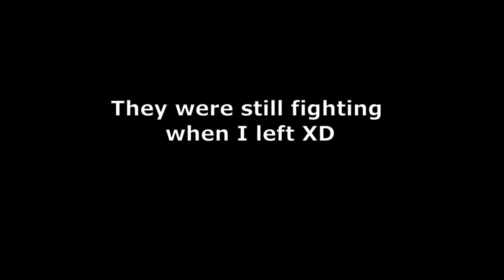When EA doesn't want you to finish a battle - Battlefront II bug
This bug already appeared in a lot of battles, but it is still fun to see how things are going when you can't lose or win the battle xD

Shoutout to all the people trapped in there ^^